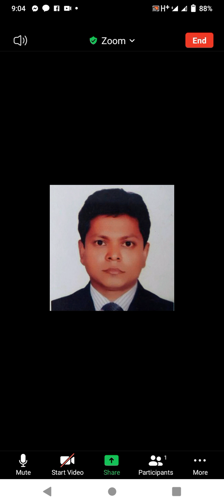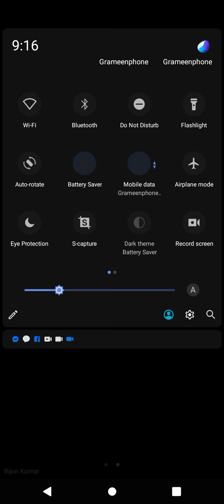EUGSC, 02/08/2০21,শ্রেণি-৩য়, বিষয়-হিন্দুধর্ম ও নৈতিক শিক্ষা। অধ্যায়-৩,মা আনন্দময়ী।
বিষয় শিক্ষক-B K H